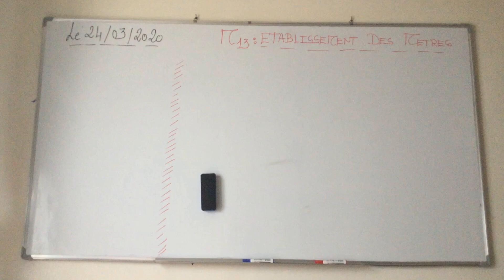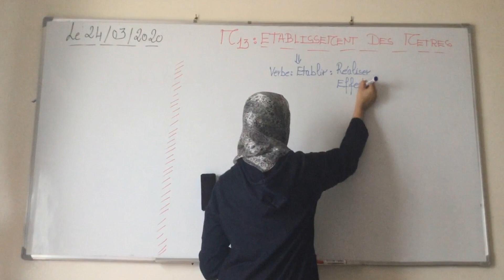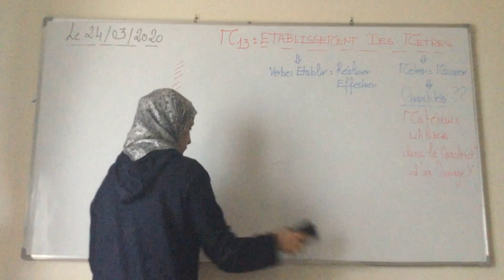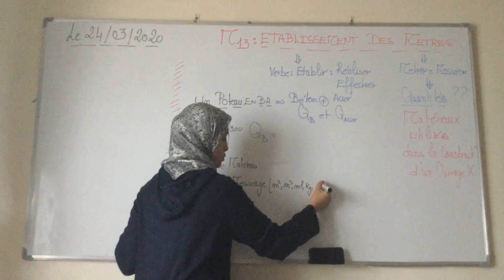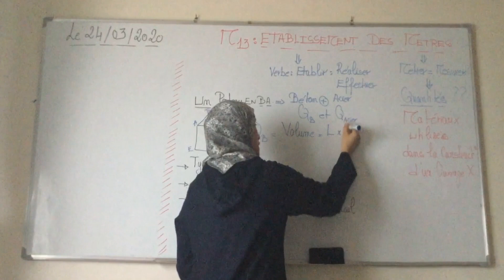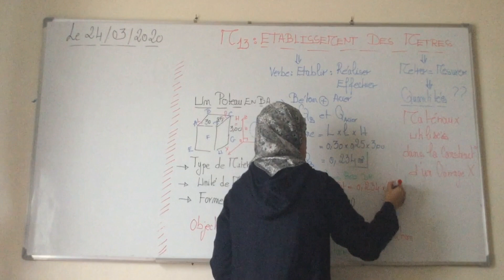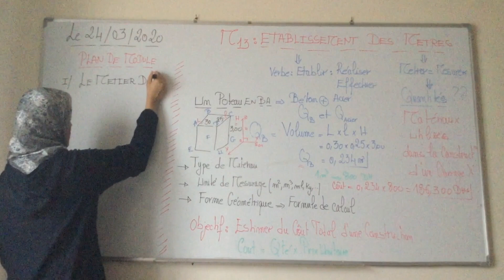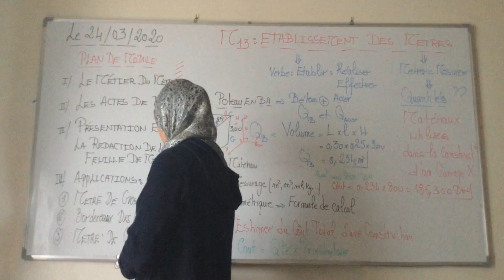M13 ETABLISSEMENT DES METRES: SEANCE N 1